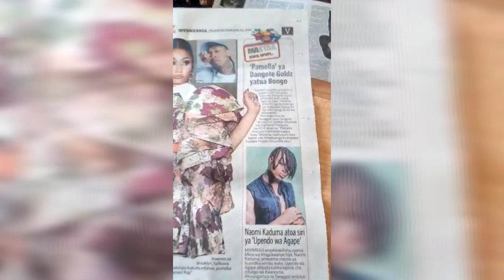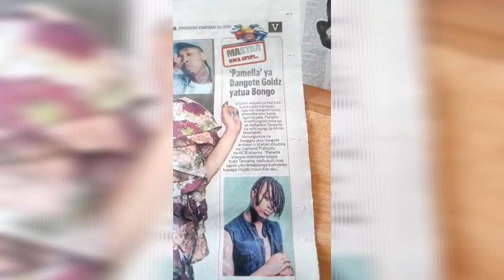Dangote Goldz anaonyesha mashabiki wake ni wapi alitoka na mahali alipo sasa, kwa muhtasari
Kila mtu ana hadithi maishani,
Siwezi kusubiri kuambia hadithi yangu kwa ulimwengu,
Najua, sijafikia ninapotaka, lakini mafanikio yangu leo ​​sio kama jana yangu,
hii ni kuhamasisha mashabiki wangu wote, ambao walipita katika hali ile ile au mbaya zaidi kuliko yangu,
tunapaswa kuendelea kufanya kazi kwa bidii na kuomba kwa Mungu,
nani yuko tayari kwa hadithi yangu?